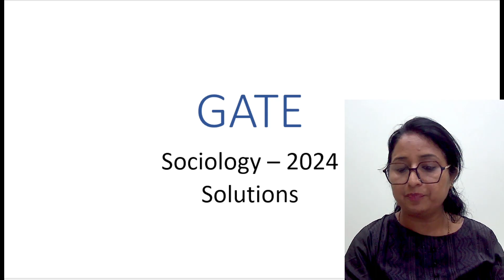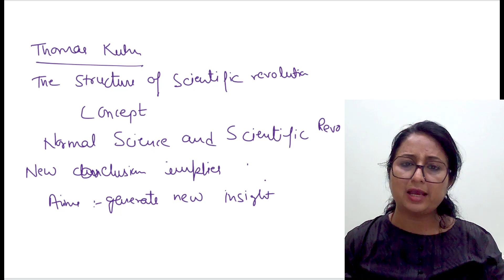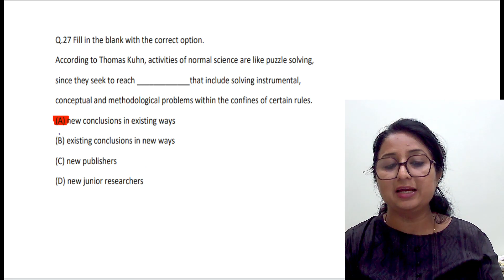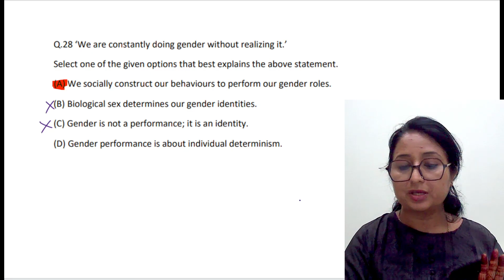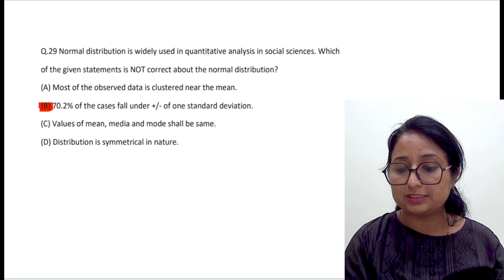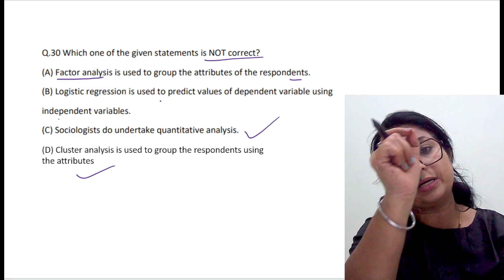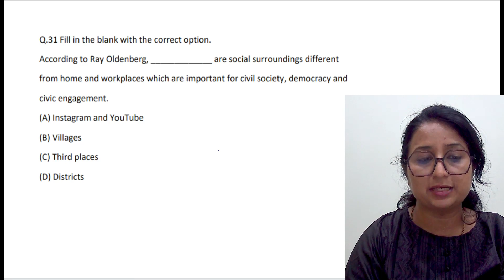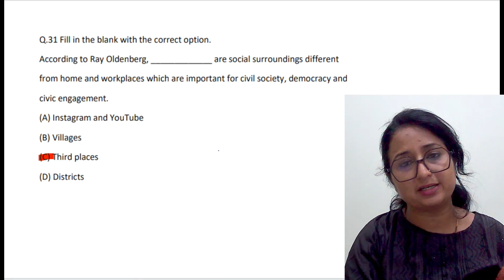"Crack GATE Sociology SET 1: Expert Tips & Strategies for Success!" 🎓🔥 Your Key to Unlock Exam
Welcome to Sourav Sir's Classes, the premier destination for GATE Sociology aspirants seeking to unlock their full potential and achieve unparalleled success in their academic and professional pursuits. In this video, we delve deep into a treasure trove of expert strategies, comprehensive study resources, and personalized coaching methodologies designed to empower you to conquer the GATE Sociology exam with confidence and precision.

GATE Sociology holds immense significance as one of the most prestigious examinations for individuals aspiring to pursue advanced studies in sociology or secure coveted positions in academia, research, or public sector organizations. Understanding the nuances and intricacies of this exam is crucial for realizing your aspirations and charting a rewarding career path in sociology.

At Sourav Sir's Classes, we pride ourselves on our unwavering commitment to excellence and our relentless pursuit of academic success for our students. With a team of highly experienced educators, subject matter experts, and dedicated support staff, we strive to create a transformative learning environment that fosters intellectual growth, critical thinking, and holistic development.

Our coaching methodology is rooted in a deep understanding of the GATE Sociology syllabus, exam pattern, and marking scheme. We adopt a multi-dimensional approach that encompasses comprehensive topic coverage, strategic exam insights, rigorous practice sessions, and individualized attention to address the unique learning needs of each student.

One of the cornerstones of our coaching program is our faculty team comprising renowned academicians, industry professionals, and seasoned mentors with a wealth of experience in guiding students to GATE success. Their expertise, coupled with their passion for teaching and mentorship, ensures that you receive top-notch guidance and support at every stage of your preparation journey.

We recognize that effective exam preparation goes beyond mere memorization of facts and formulas. That's why we emphasize conceptual clarity, analytical reasoning, and application-based learning to equip you with the skills and competencies needed to excel not only in the GATE exam but also in your future academic and professional endeavors.

In addition to live classes and interactive sessions, we offer a comprehensive suite of study materials, including meticulously curated notes, textbooks, reference guides, practice questions, and mock tests. These resources are designed to supplement your classroom learning, reinforce key concepts, and provide ample opportunities for self-assessment and improvement.

Moreover, our innovative online learning platform leverages cutting-edge technology to provide you with anytime, anywhere access to lectures, study materials, doubt resolution forums, and collaborative learning communities. Whether you prefer traditional classroom coaching or the flexibility of online learning, we have you covered.

But what truly sets Sourav Sir's Classes apart is our unwavering commitment to your success. We believe in going the extra mile to ensure that you not only achieve your academic goals but also realize your full potential as a future leader and change-maker in the field of sociology.

So, if you're ready to embark on a transformative journey towards GATE Sociology success, look no further than Sourav Sir's Classes. or contact us at 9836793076 via call or WhatsApp to learn more about our coaching programs and kickstart your preparation today!

Time Stamp:

0:00 - Introduction
0:45 - Importance of GATE Sociology exam
2:15 - Understanding the exam pattern
4:00 - Key topics to focus on
6:30 - Effective study strategies
8:45 - Time management techniques
10:30 - Practice resources and mock tests
11:45 - Conclusion and final tips
12:00 - End